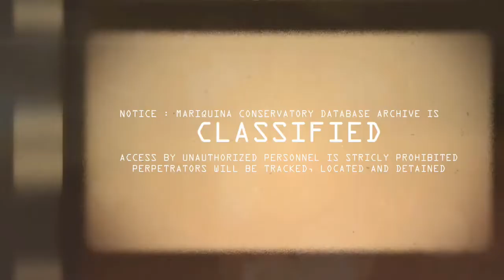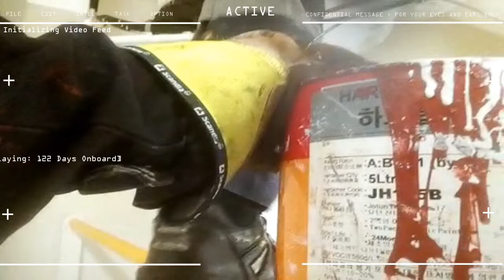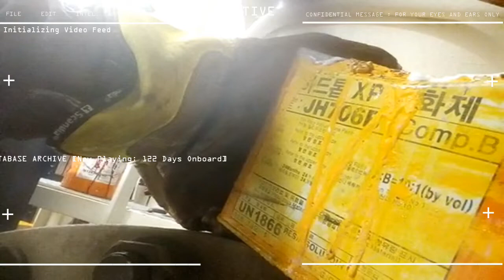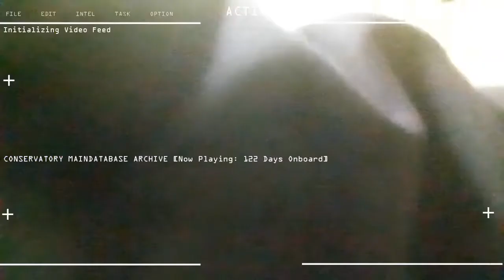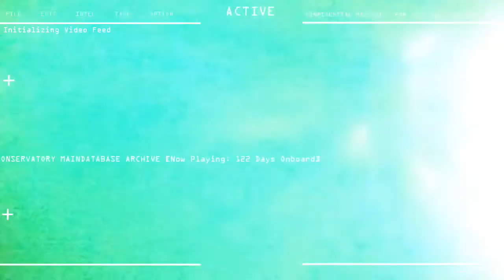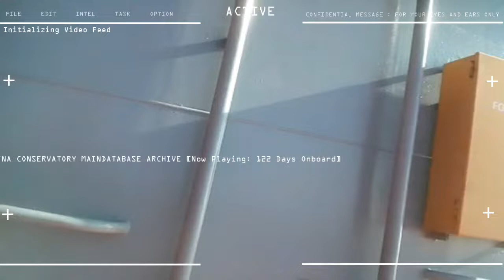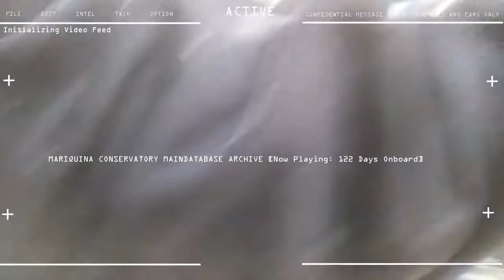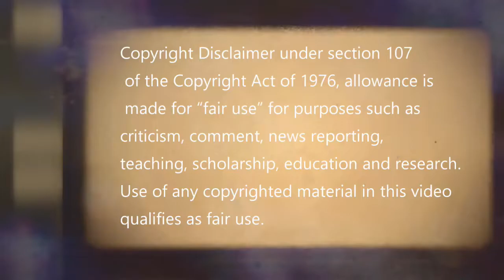10th Seaman Contract Day 122 Pumproom Washing and Cleaning Drip Trays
10th SEAMAN CAMPAIGNS

STATUS : INSTALLING BACK "BA 508" VALVE BACK IN PUMP ROOM PIPES AFTER REPAIRS
, RETURNING ALL EQUIPMENT USED AND SECURING THEM AFTER WORk , WASHING WHOLE
PUMP ROOM AREA